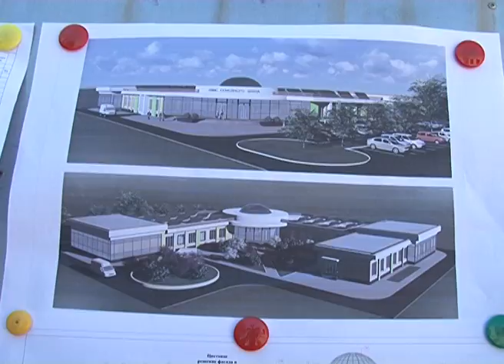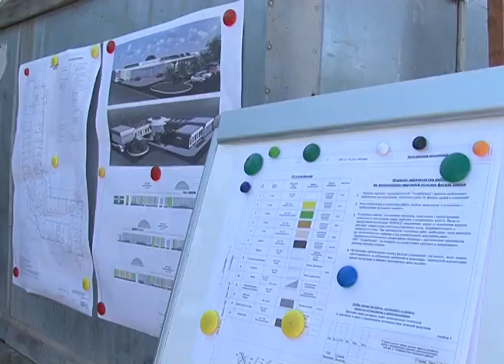Рабочая поездка Евгения Савченко по Белгородскому району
О перспективах развития предприятия по производству авиационно-космической техники, о достижениях в строительной отрасли на примере образцов продукции завода ЖБК-1 и о новых объектах инфраструктуры, которые в скором времени появятся в поселке Северном. Губернатор Белгородской области Евгений Савченко совершил поездку по Белгородскому району. Подробности у Александры Прозоровой.